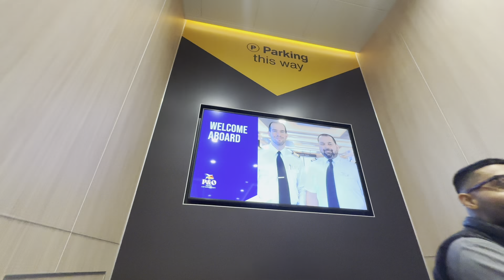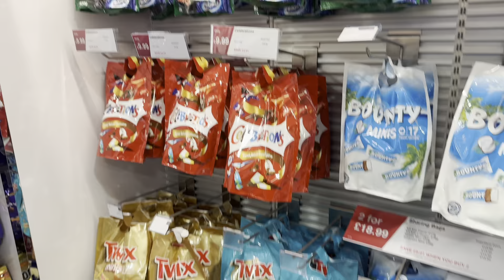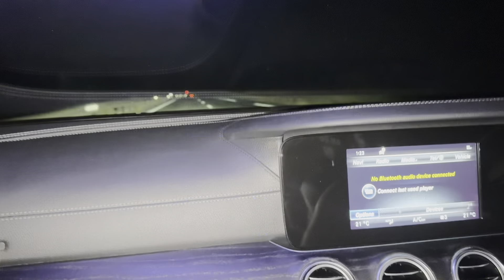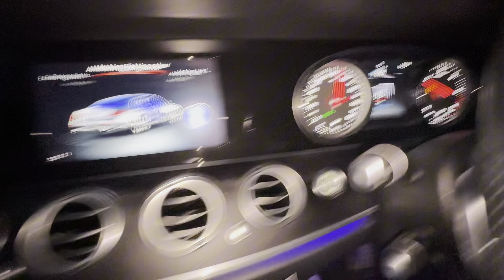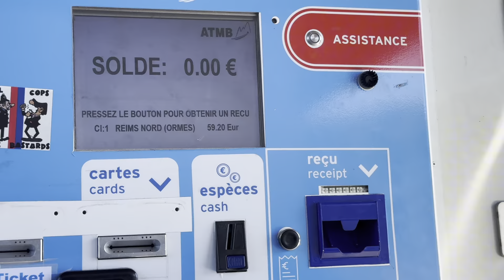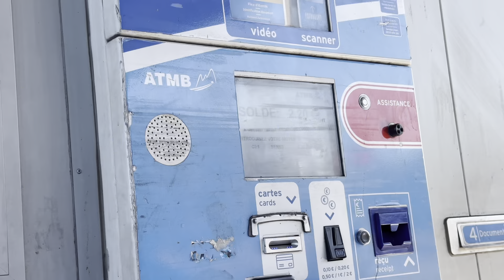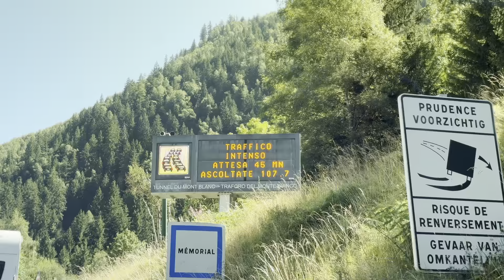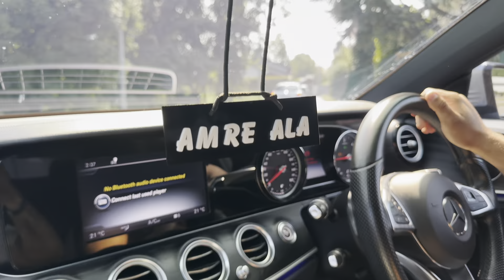UK 🇬🇧 TO ITALY 🇮🇹 BY ROAD CALAIS TO ITALY 🇮🇹 FERRY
Milan is the vibrant capital of northern Italy's Lombardy region. The city is known for its unique blend of fashion, art, and history. And at its center stands the Duomo cathedral, a grand masterpiece of Gothic architecture. But beyond its renowned sights, Milan offers a delicious culinary scene, trendy nightlife, and a glimpse into modern Italian life.